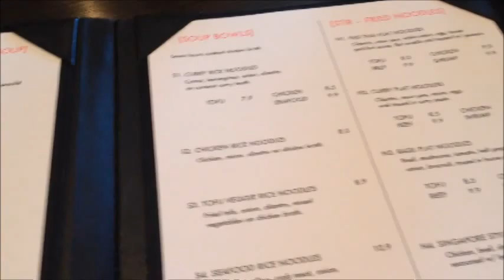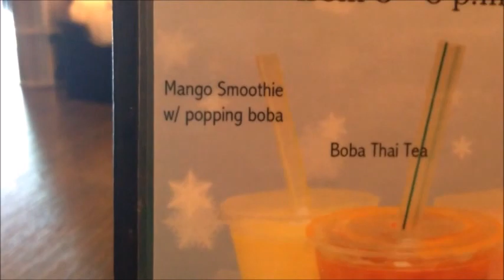Baby LOVES lemons! - 4/23/2014 - Day 63 VLOG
Welcome to the everyday exciting life of The Novaks! Watch us grow and learn to parent with our beautiful baby boy Owen! We're learning as we go, any advice would be great!! I'll return the favor if you have a YouTube channel! :)